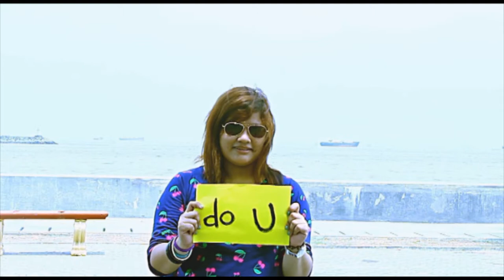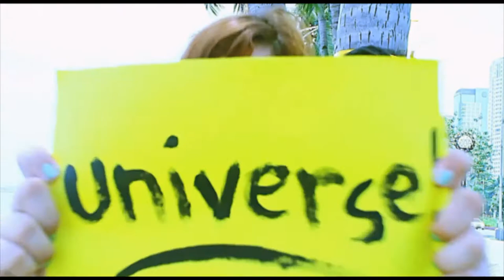Photo Alliance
a kulitan music video featuring the projects and activities of Photography Alliance, the official SFAD photography organization